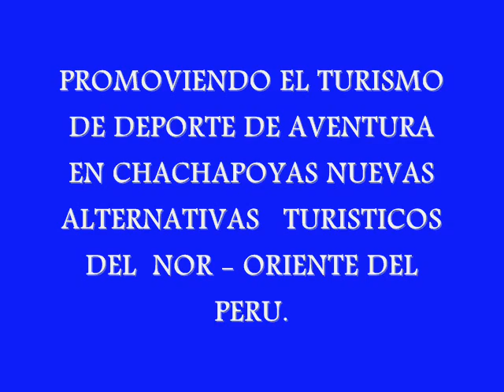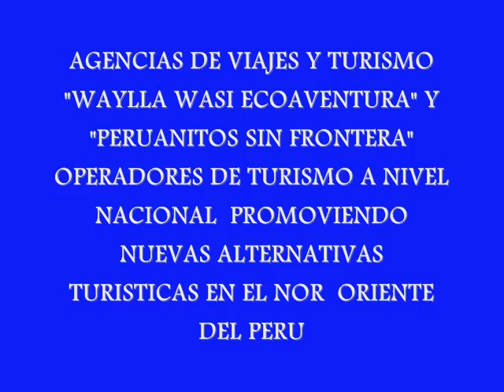DEPORTE DE AVENTURA EN AMAZONAS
Una nueva manera de hacer turismo en Amazonas... los invitamos a disfrutar.